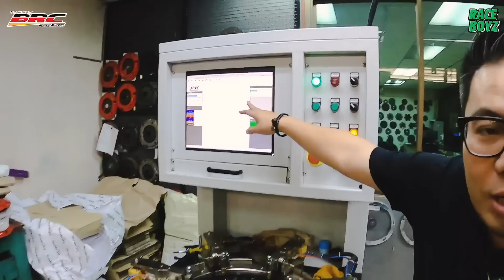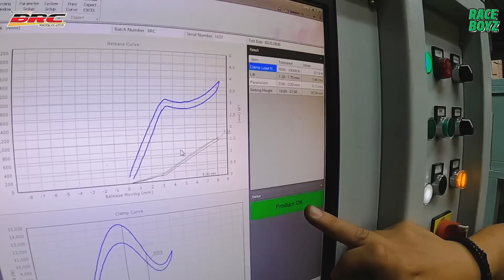กรุ๊งกริ๊งคือครัตช์จะพัง! ฟังทุกเครื่องเกี่ยวกับครัตช์ by BRC Clutch - Civic Eg Diary - Day 13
โปรโมชั่นลด 20% จาก BRC clutch